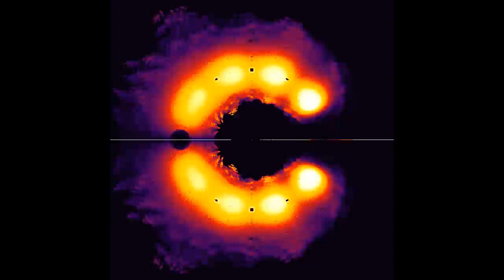complex root plot v2